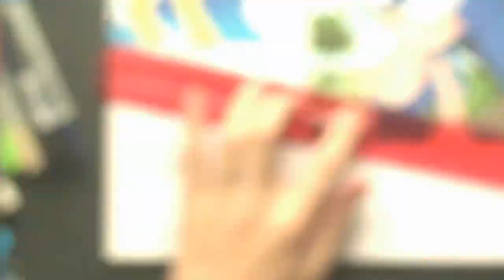Drawing the Evolution of Sonic - THIRD ATTEMPT!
Drawing Modern, Ultra, Robotized, Super, Werehog, Scourge, Fleetway and Zonic the Zone Cop all in another massive portrait!!!

Never read the comics so I might've missed a thousand other forms lol. I was gonna do a third attempt at drawing the evolution of sonic so I decided to spice it up, so I drew him in all his forms from the comics to make this drawing stand out.